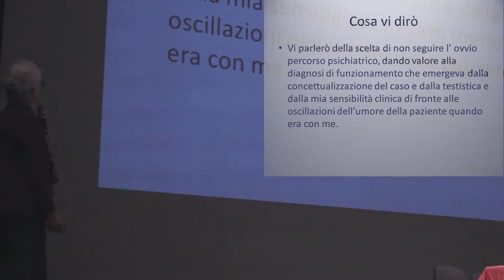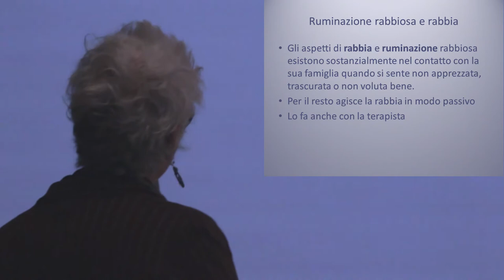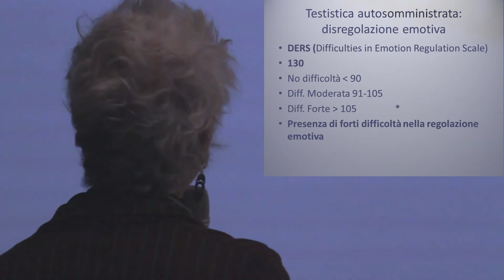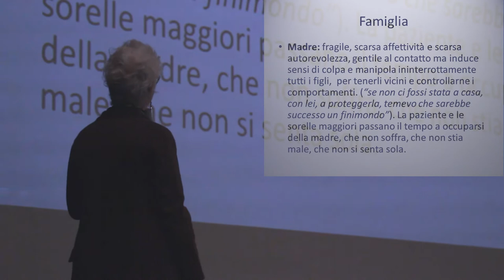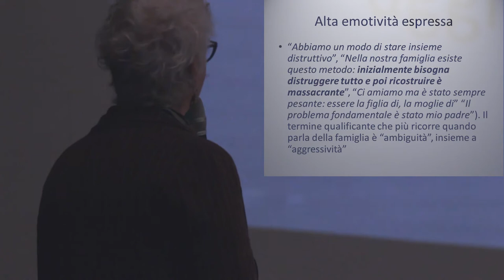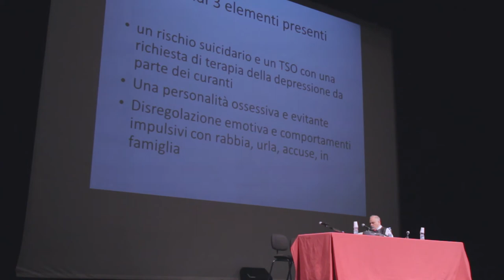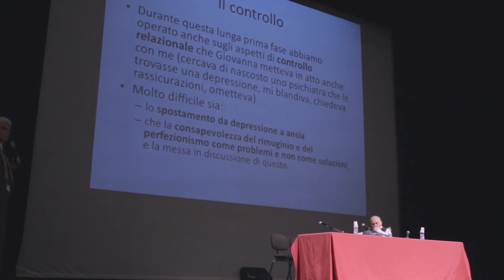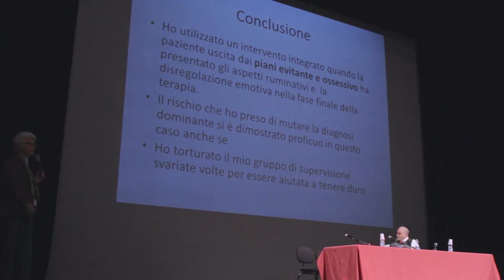Consultazione in Psicoterapia - Intervento di Sandra Sassaroli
Il primo dei 3 interventi al Congresso "La consultazione in psicoterapia: diagnostica e progettazione di intervento per l’adolescente, il giovane adulto e l’adulto".